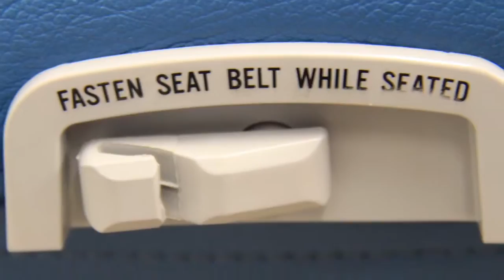A Kapuso Quickie Experience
One off complimentary tour courtesy of Starhub and GMA Pinoy TV International - PAL round trip flight to Manila, Luxent hotel and breakfast buffet, watch Eat Bulaga live, GMA studio tour all with free transfers to and fro. 25-27 May 2016.

Foto and video content taken using Samsung S7. Video edit and production via iPhone 6+.